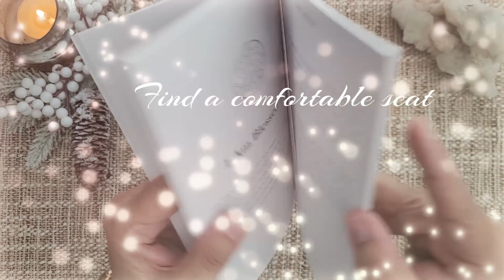Daily Rituals, I Am Blessed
Welcome to Vlogmas2022, Day #20 - Everyday in December I'm sharing a ritual from the book "Daily Rituals, Positive Affirmations to Attract Love, Happiness & Peace" by Phoebe Garnsworthy.

Refining the Body, Mind and Soul - sharing ideas and thoughts as a Reiki Master/Teacher, Yoga Teacher, Meditation Coach, Shamanic Practitioner, Facilitator of the Munay-Ki Rites, 13th Rite of Womb & Cacao Ceremonies for a deeper connection to self and refine your life.